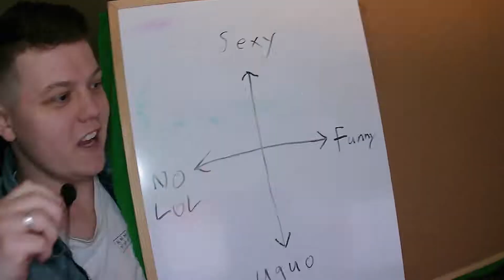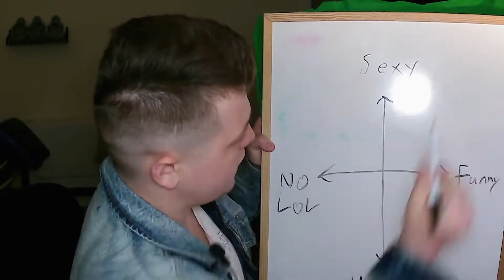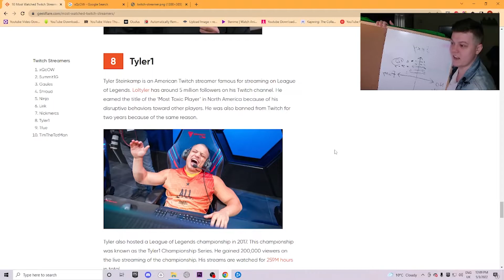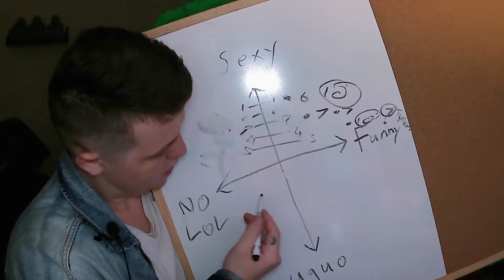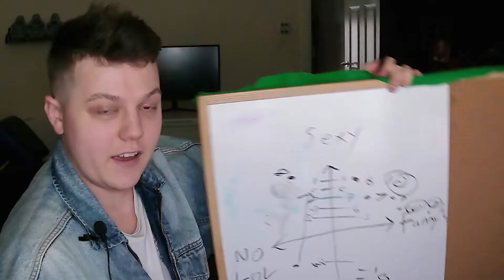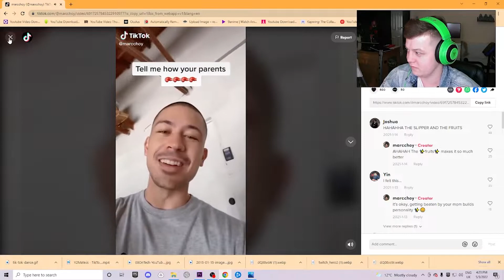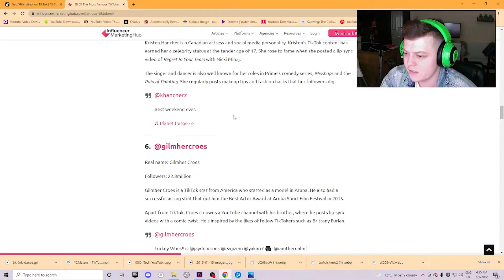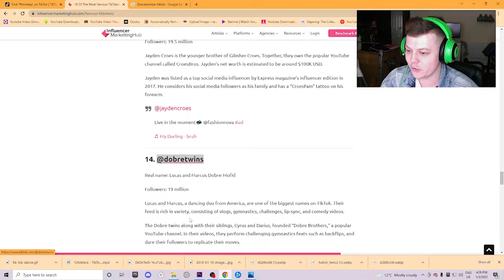Is It Funny Or Are You DOWN Bad?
Are you a bad enough.